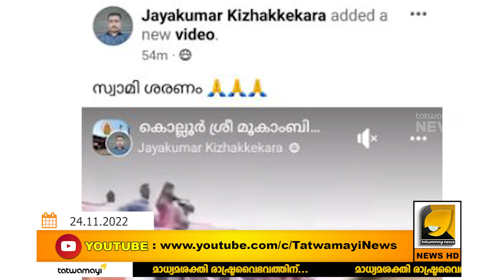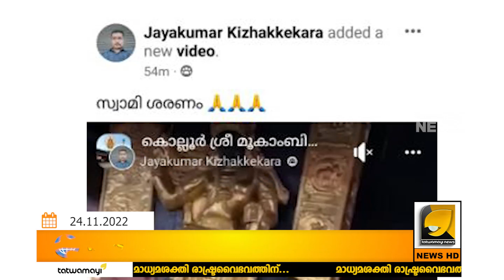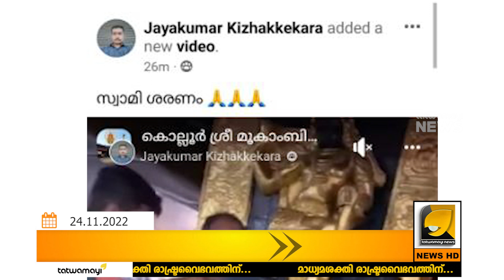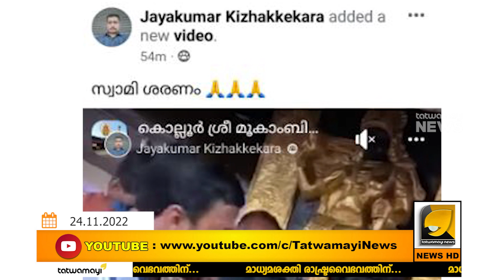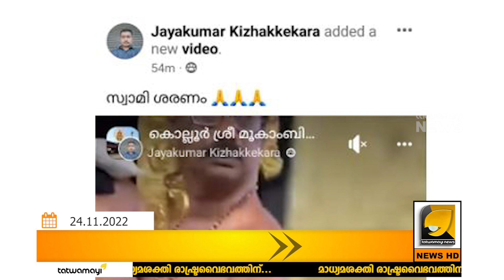അസൗകര്യങ്ങൾക്ക് പുറകേ സുരക്ഷാ വീഴ്ചയും ! സന്നിധാനത്ത് സുരക്ഷാ വീഴ്ച്ച ? I SABARIMALA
ശ്രീകോവിലിനുള്ളിൽ ദൃശ്യങ്ങൾ സമൂഹമാധ്യമങ്ങളിൽ കണ്ട ഭക്തജനങ്ങൾ ഞെട്ടി ! വലിയ സുരക്ഷാ വീഴ്ച്ചയെന്ന് വിദഗ്‌ധർ